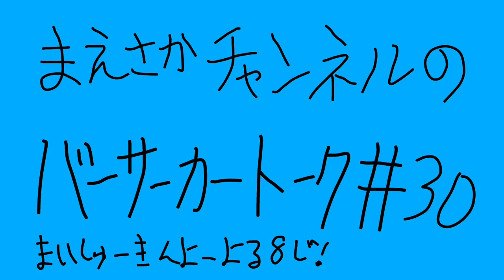バーサーカートーク＃30〜暑さで頭おかしくなる〜